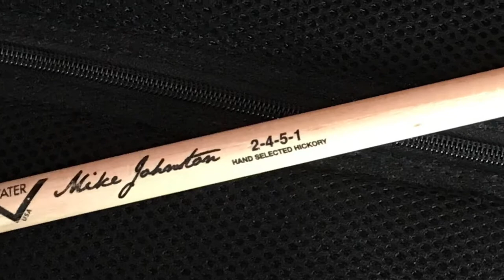Drumsticks Sunday (Week 13): Vater Signature Mike Johnston 2451 Hickory - English Version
This week I've been haing fun with the signature drumsticks of one of my biggest inspirations, not only in drumming but in life in general... Mr. Mike Johnston!

Please, welcome... Vater Signature Mike Johnston 2451 Hiclory

Click play and enjoy!!

This is the YouTube channel of my personal drum project "Drumsticks Sunday", which consists of using a different pair of drumsticks every week, so I can learn how the different physical characteristics have an influence in the sound, the feel and even the way we play.